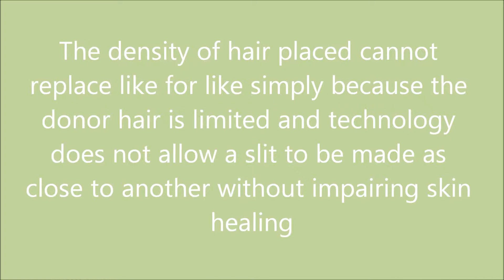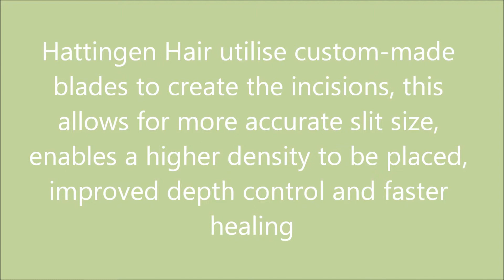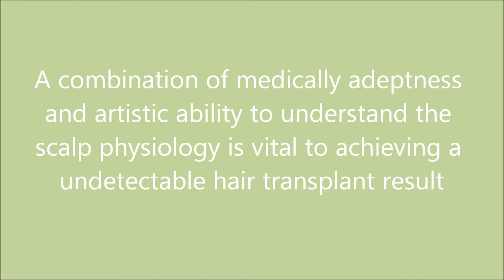Undetectable Hair Transplant Surgery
A fundamental of a hair transplant procedure is that it looks natural and mimics nature with natural hair growth in respect of hair angles and orientation, hair line design and graft placement